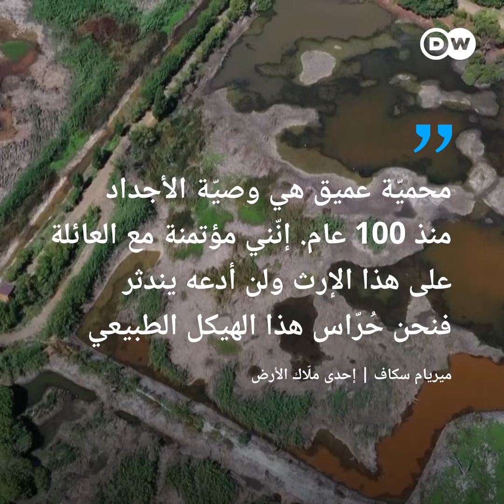ما هي محميّة "عميق" في لبنان وما أهميتها للحيارة البرية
مُستنقعات محميّة "عميق" الطبيعيّة هي من أكثر المناطق رطوبةً في لبنان. تمتدّ المحميّة من سفوح الجبال إلى نهر الليطاني ويُغطّي قصبها وبركها المفتوحة مساحة 253 هكتاراً. فكيف حافظت على رطوبتها؟